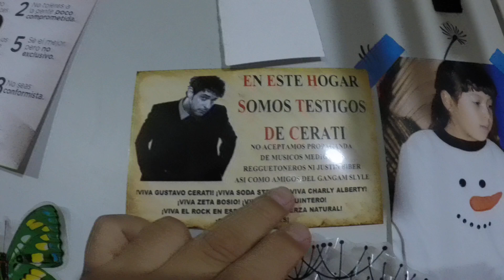SISMO CDMX 18 DE ENERO 2020 EPICENTRO GUERRERO 16:20 Hrs